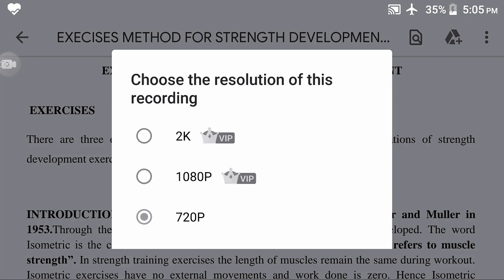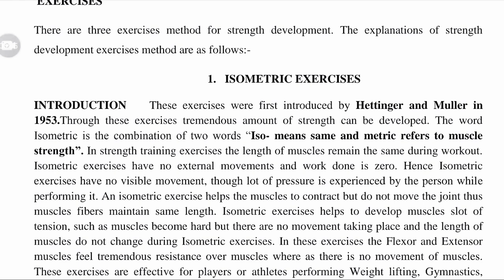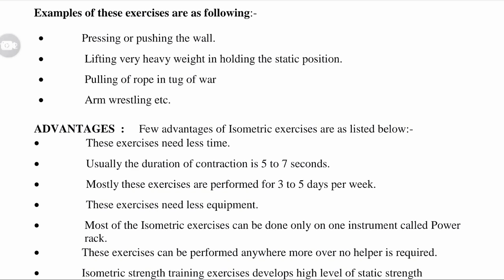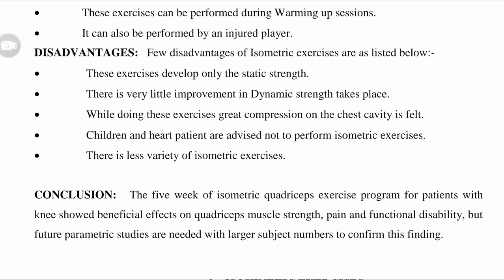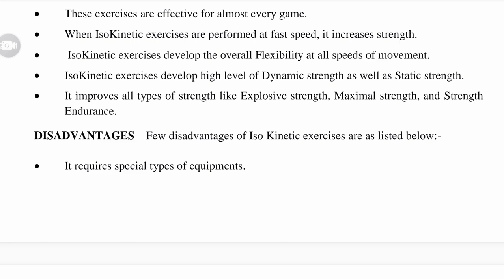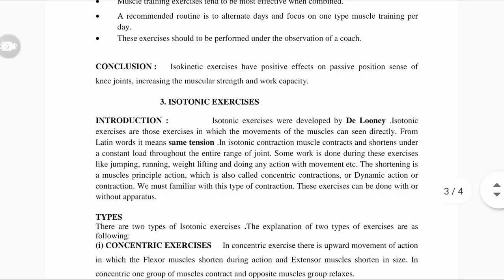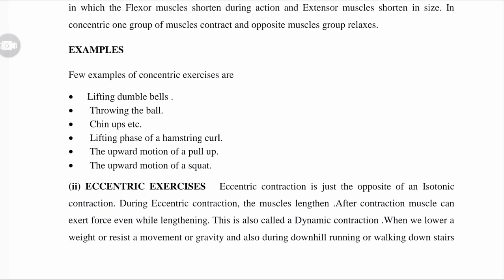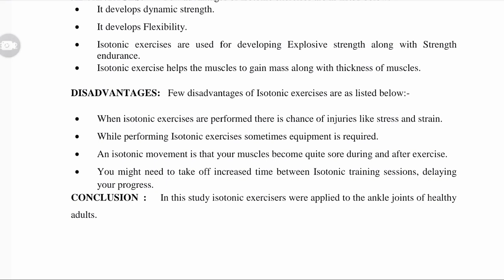Exercises methods for strength development.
The pdf of this file is given below:.

Open it by simply click on this link.